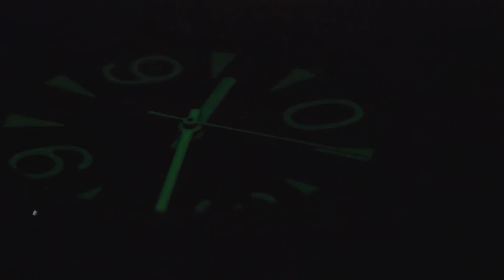Raketa Big Zero Black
Raketa propose sa légendaire Big Zero en mode négatif !